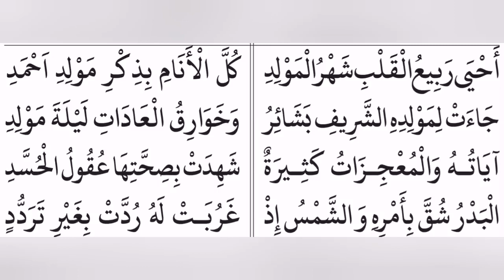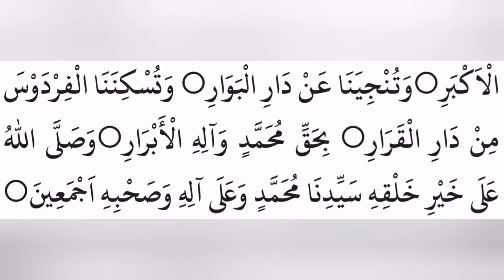MANQOOS MOULID AND DUA | SATHYA PATHA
MANQOOS MOULID